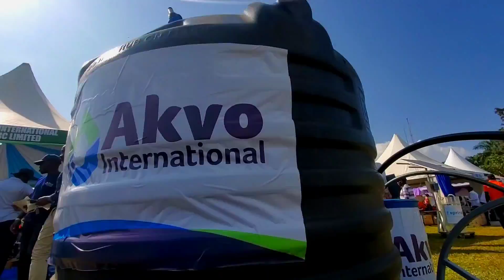Rain-gun sprinkler powered by tractor, generator and solar for all crops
In this video, we'll see how Ugandans irrigate their crops easily and cheaply using irrigation pumps. Irrigation is an important part of farming and is essential for crops to grow.

This video will provide you with an insight into the irrigation system in Uganda and show you how inexpensively and easily Ugandans can irrigate their crops. By the end of this video, you'll know everything you need to know about irrigation in Uganda!
This video also explains about irrigation pump like solar pump system and generator pump system and their prices in uganda.